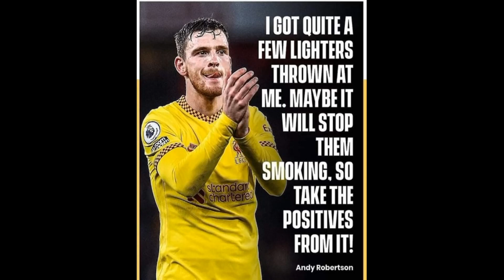BENFICA v LIVERPOOL 1-3: ΜΕ ΤΟ ΕΝΑ ΠΟΔΙ ΣΤΟΥΣ "4" - RED GLASSES 6.4.2022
Ο Γιάννης Σκοτίδας σχολιάζει τη νίκη της Liverpool επί της Benfica στη Λισαβώνα για το 1ο παιχνίδι για τα προημιτελικά του  Champions League 2021/22 και αξιολογεί την απόδοση των Reds.